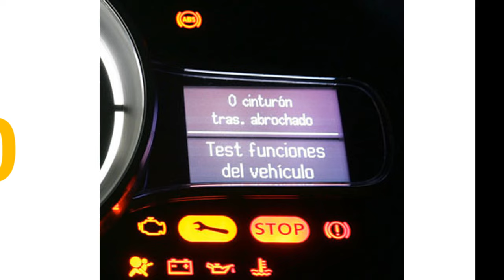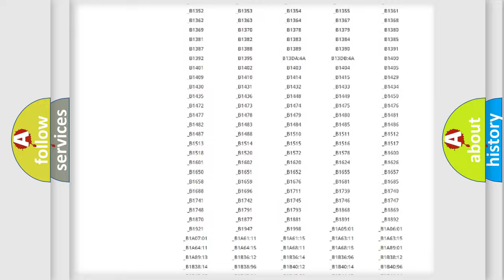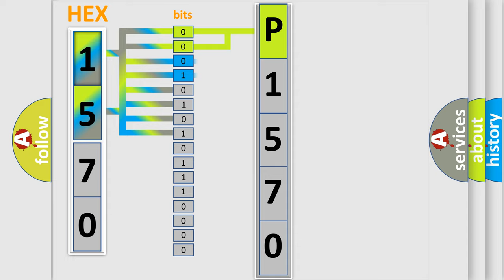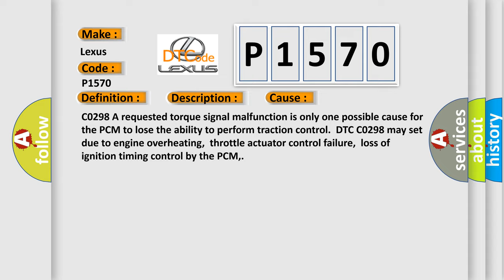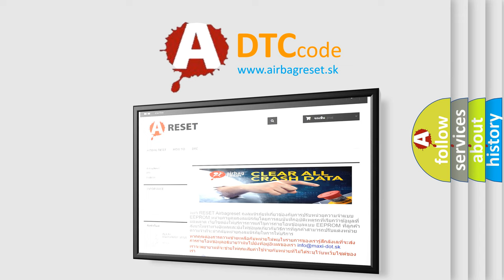DTC Lexus P1570 Short Explanation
Contents:
0:21 Basic DTC analysis according to OBD2 protocol standard.
1:48 Insight into programming
2:58 A diagnostically understandable description of the Diagnostic Trouble Code
3:05 Basic error definition

Make:
Lexus
Code:
P1570
Definition:
Powertrain Control Malfunction
Description:
C0298 The ignition is ON.P0856 The ignition is ON.The engine is running at a speed greater than 450 RPM for 5-20 seconds.
Cause:
C0298 A requested torque signal malfunction is only one possible cause for the PCM to lose the ability to perform traction control.DTC C0298 may set due to engine overheating,throttle actuator control failure,loss of ignition timing control by the PCM,